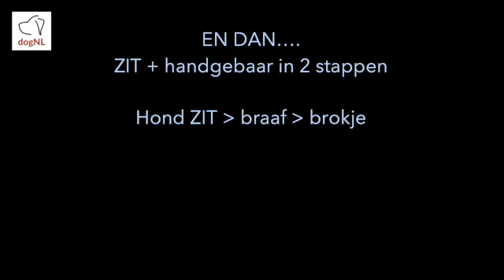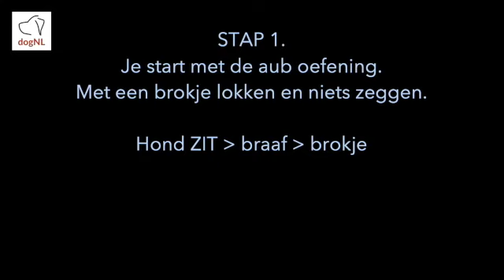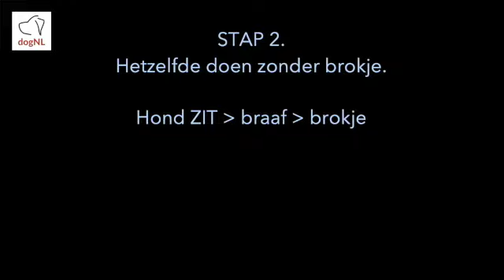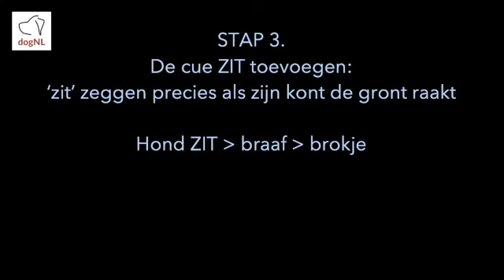DOGNL PW TRAINING IN STAPPEN_NL